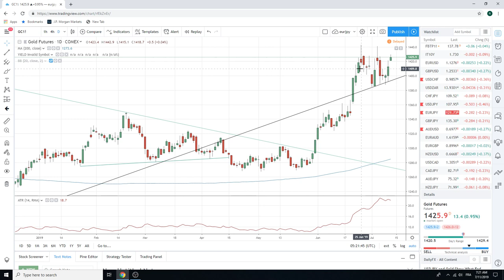11Jul19 Traders Morning Call - PrivateerFX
European open

Web: PrivateerFX.com

THIS WAS
11Jul19 Traders Morning Call - PrivateerFX